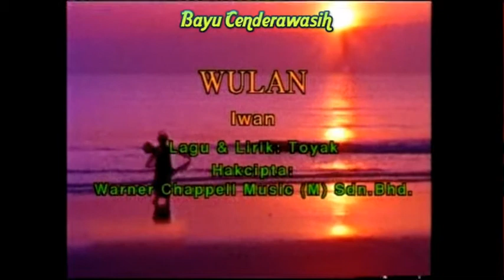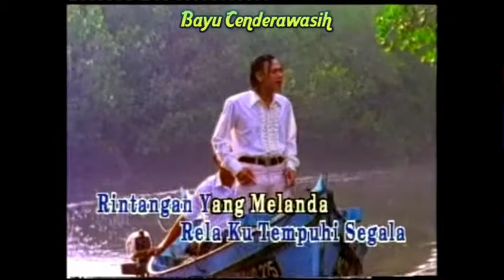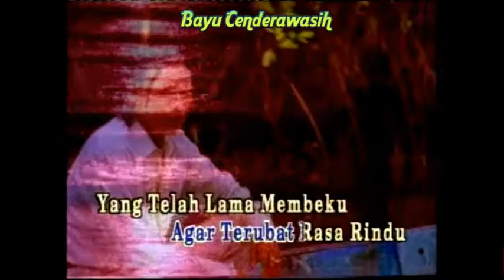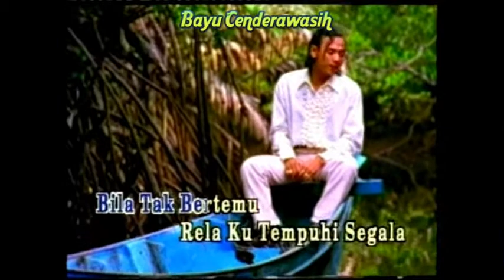Wulan by Iwan | Karaoke Tanpa Vokal